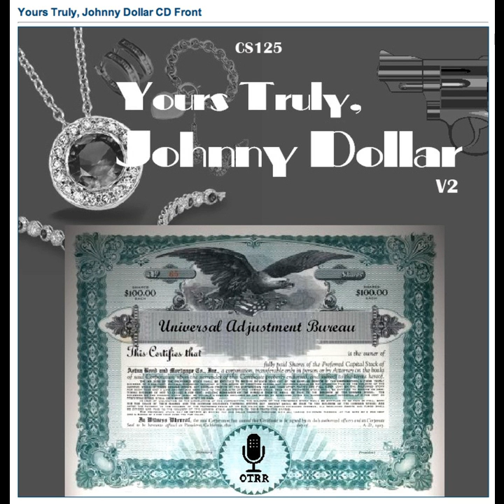Yours Truly, Johnny Dollar - 531201 191 The Monopoly Matter